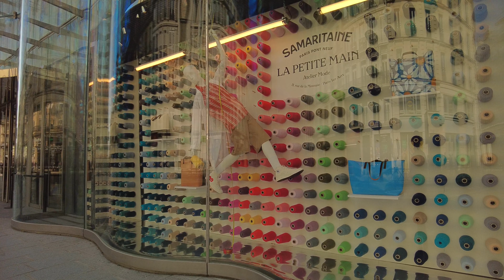Paris France, Walking from Tuileries Garden to Chatelet | Paris Spring Walk [ 4K UHD]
In this video, a week end walk from Tuileries Garden to Chatelet, Paris Spring 2022
00:00 Intro /  Tuileries Garden
07:42 Louvre Museum
17:24 Rue de Rivoli
28:47 Rue Saint Denis
31:12 Rue des Innocents
32:35 Rue Sainte-Opportune